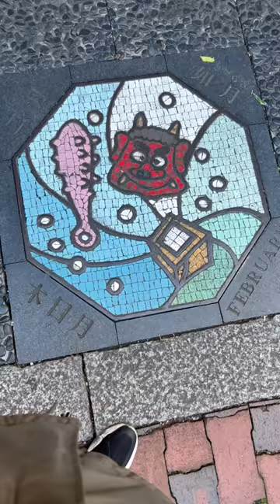Exploring JAPAN’s trendy manhole cover art!🕳️.